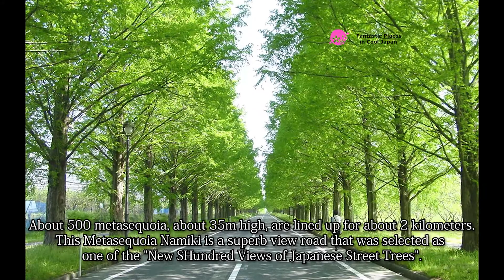Row of Metasequoia Trees, Shiga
Makino Town, Takashima City is located in the northwestern part of Shiga Prefecture. In spring, summer, autumn and winter, people continue to visit the small town on the hillside in search of impressive views. The stunning view is a 2.5 km-long a street lined with “Row of Metasequoia Trees” that gives you the illusion of being in a movie scene. It is a superb driving route where visitors are always impressed.
“Row of Metasequoia Trees” is a tree-lined path leading to Makino Plateau. The road is lined with about 500 metasequoia trees, and the height of the trees is about 30 meters. The figure that towers strongly into the sky is spectacular. The metasequoia tree changes its appearance every season, so you can enjoy various scenes from season to season.

Photos :
kitaku750.blogspot.jp
jalan.net
takashima-kanko.jp